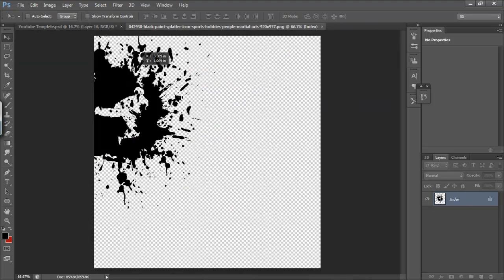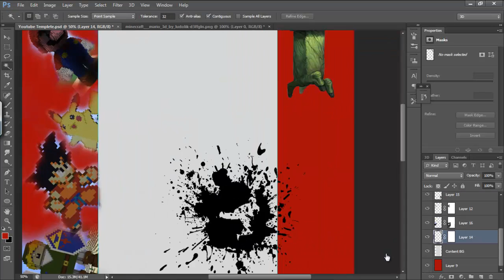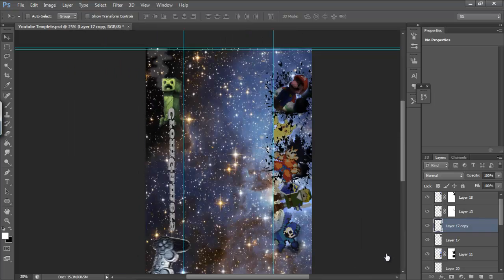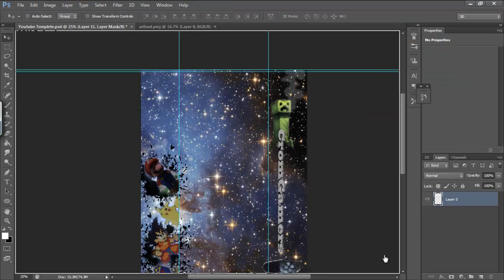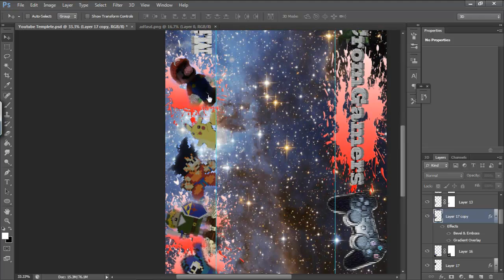Making CromGamers's YouTube Template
Vistit our website, final image in "YouTube+" Album.